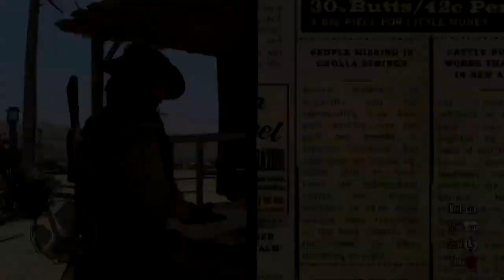Red Dead Redemption - Life in the West part 1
Rockstar Games is proud to announce that Red Dead Redemption is scheduled for release in Australia and New Zealand on the Xbox 360 and Playstation 3 - May 18th 2010.

Developed by Rockstar San Diego, as a follow up to the 2004 hit game, Red Dead Revolver, Red Dead Redemption is a Western epic, set at the turn of the 20th century when the lawless and chaotic badlands began to give way to the expanding reach of government and the spread of the Industrial Age.  The story of former outlaw, John Marston, Red Dead Redemption takes players on a great adventure across the American frontier.